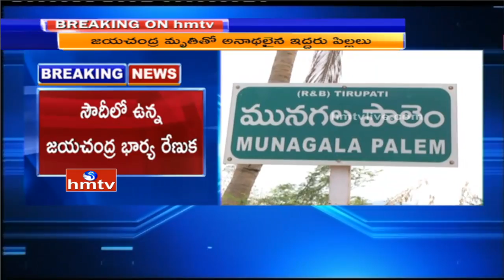TDP Leader Nannapaneni Rajakumari Visits Yerpedu Lorry Accidents Victims Families | HMTV